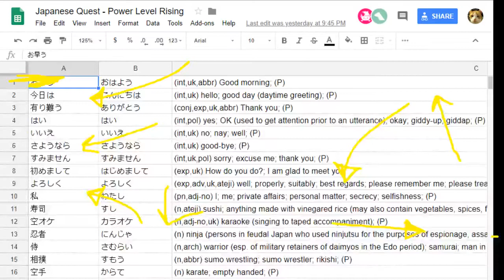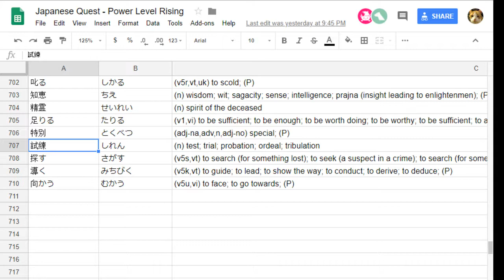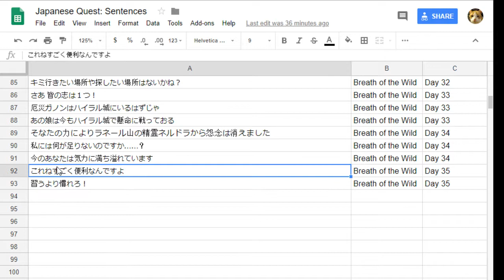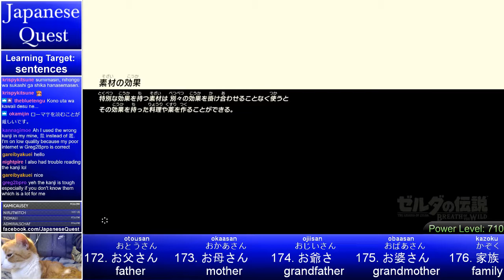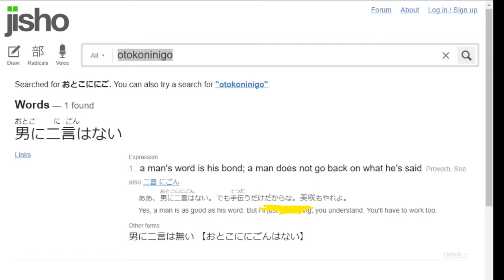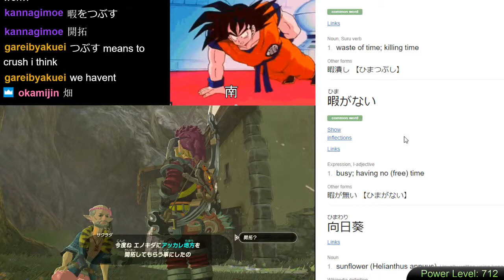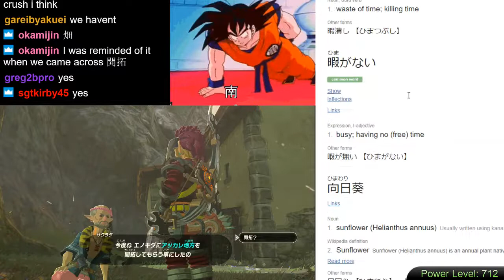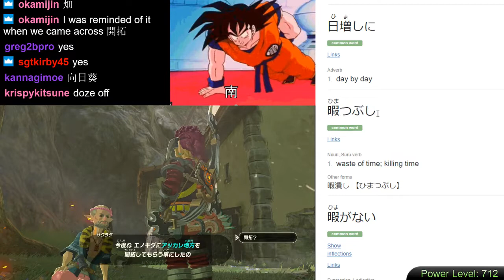Japanese Quest #85 - Learn Japanese from Breath of the Wild - Day 36